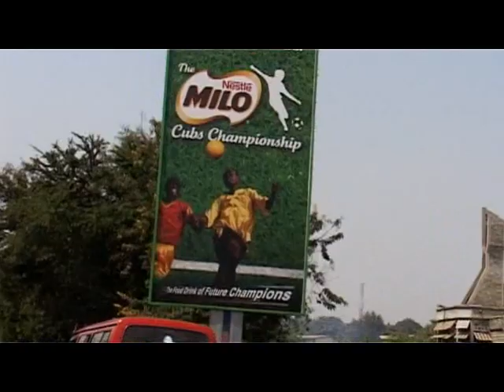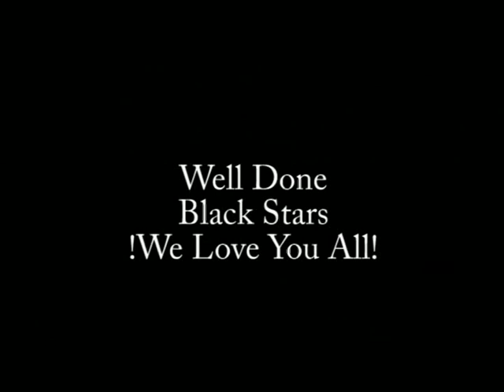Ghana Black Stars beat Nigeria 2-1 well done boys!!!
i was in Ghana last week, and with a few days to go I thought I'd take a ride into town and film the streets and try and buy some presents and i bumped into the most amazing looking man!!!